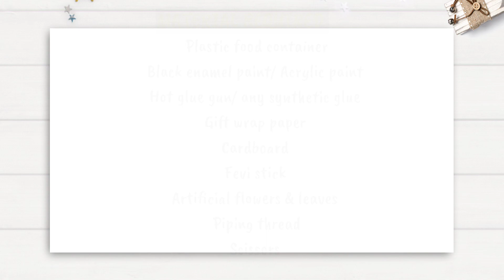Waste Plastic containers reuse ideas/ Waste material craft ideas/ Plastic food containers crafts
Some Amazon product buying links are
cotton rope 5mm
Red satin ribbon

Hi friends
In this video I will show you  2 Amazing diy Organizer Ideas that you can make with disposable food boxes and rope. easy waste plastic containers reuse ideas to organize your home. I will show you how to reuse empty boxes at home. best out of waste craft ideas. basket organiser craft idea.. useful diy craft. Useful craft ideas.

5 Plastic Bottle Craft Ideas to organize your home/ Best out of waste/ Plastic bottle reuse